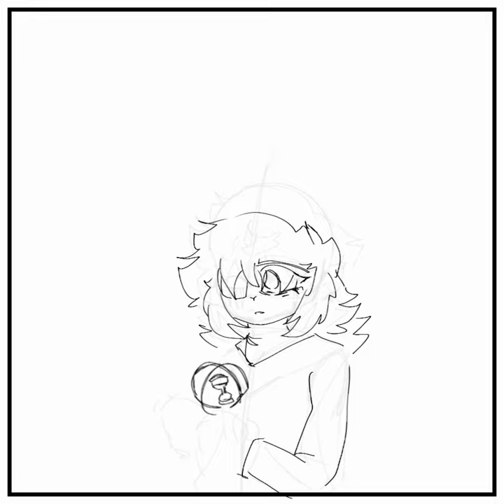Monkie kid au: the shadow in Me fan comic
Sorry if I haven't been active on you tube
Right now I'm focusing on this comic I'm making so be patient